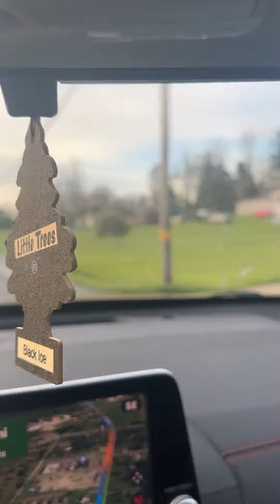April 23, 2024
Clarion, PA today morning